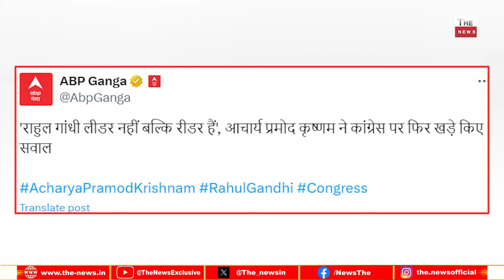Acharya Pramod की भविष्यवाणी महाराष्ट्र में हारेगी कांग्रेस Rahul Gandhi ने कांग्रेस को कियाबर्बाद